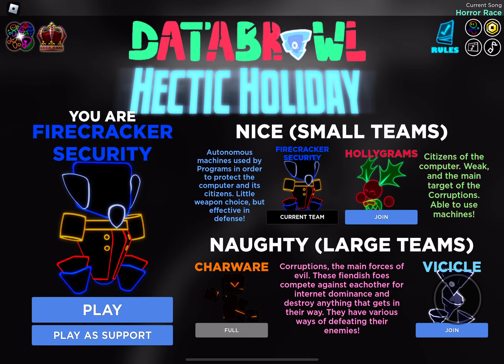i relapsed today but heres some,e content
Lmao 3 days wasted